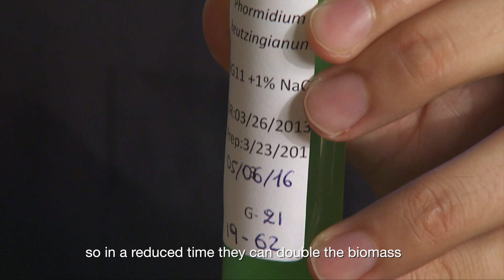Algae Research (11/12/16)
SUNUP starts with research with algae that may take water used for industrial purposes and clean it for crop irrigation.